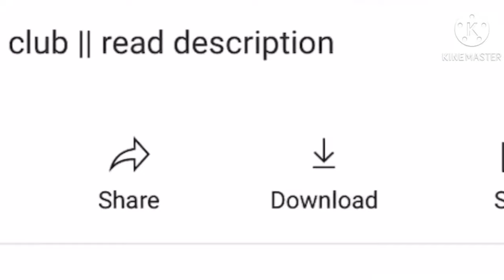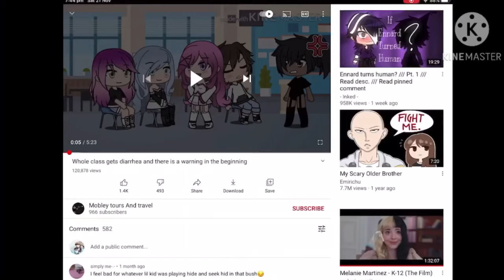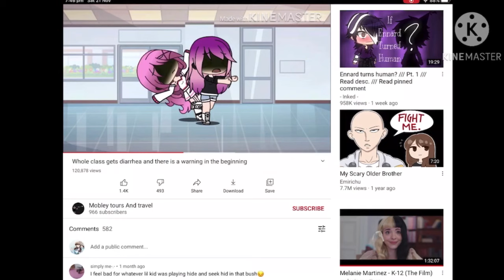REACTING TO GACHA CRINGE *NEED TO GO TO CHURCH*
Please do not post hate on me making this